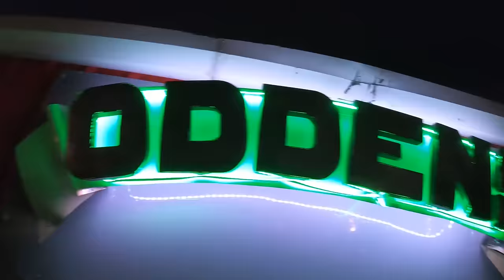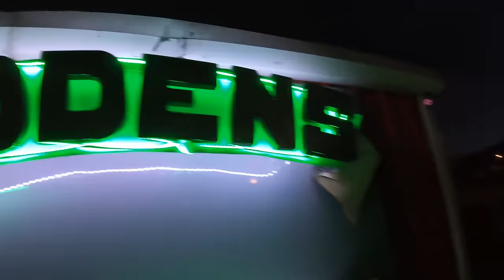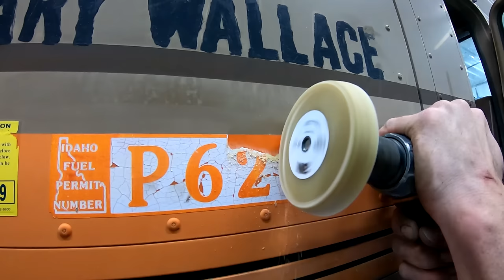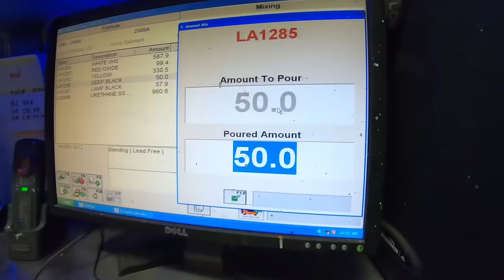International 9370 🦅 Restoration - Part 4 - Welker Farms Inc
**Oddens Autos**

--- Filmed with a GoPro HERO7 Black

Welker Farms is located in North Central Montana and has been in the family since the homestead of 1912. Third generation farmer, Bob Welker, along with his two sons, Nick (Hollywood) and Scott (Leg Arms), strive to carry on the family farm legacy. Throughout our 10,000 acre farm, we grow spring wheat, winter wheat, yellow peas, and lentils.
Nick (Hollywood) enjoys making Vlogs, epic-cinematic videos, & time-lapse restorations videos of all the fun things happening on the farm!
We operate three models of the legendary Big Bud tractors and take pride and joy restoring, operating, and filming them. We own a Series 1 N-14 435 (originally HN-250), Series 2 KTA-525 (originally KT-450), Series 3 600/50 (originally 525/50). Our newest addition to the Big Bud family is BIG BRUTE! He is a one of a kind sprayer built to resemble a series 3 Big Bud tractor.

We enjoy faith, family, farming, fabricating, filming...and fun!!

Ultimately, we owe everything to our Lord and Savior Jesus Christ.